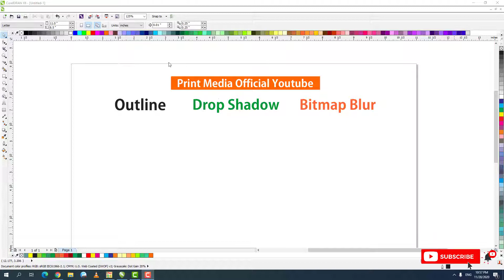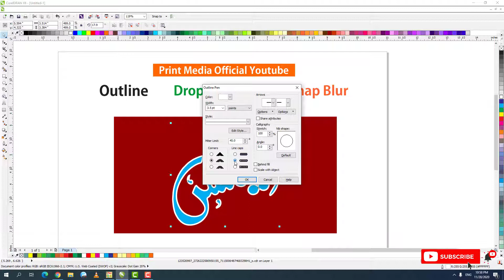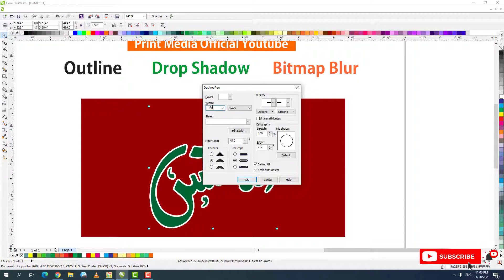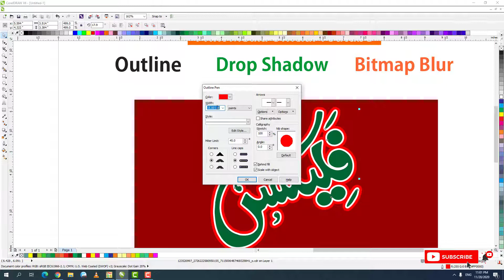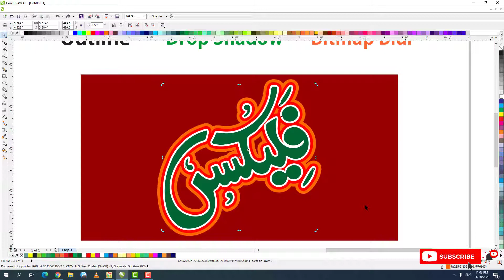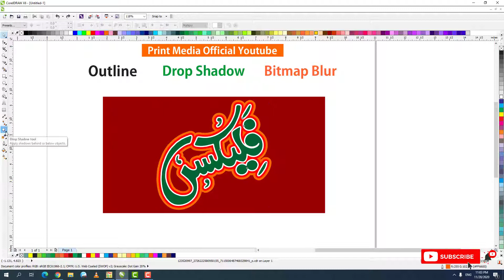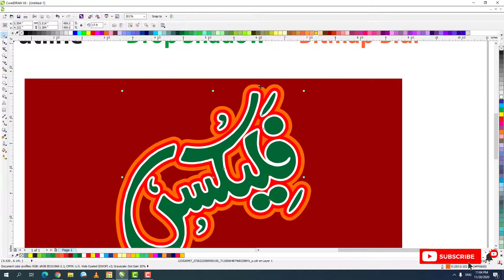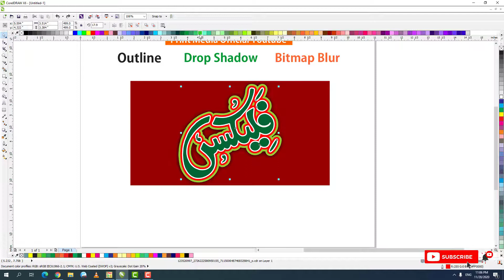Double Outline in corelddraw II make double outline text in coreldraw ll double outline create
Welcome to Print Media Official youtube channel
this video very imported for beginners so complete watch
in this video urdu english word create outline , drop shadow and bitmap blur setting any word outline complete tutorial and any word color and drop shadow crate in corldraw so complete setting and color scheme adjustment setting  so enjoy this video
Double  Outline in corelddraw
 make double outline text in coreldraw

Camtasia: Screen Recorder & Video Editor Complete Course Only 5 Videos